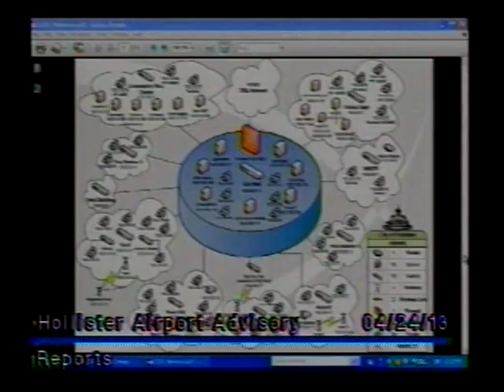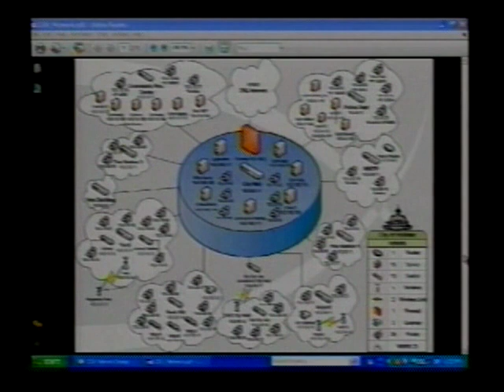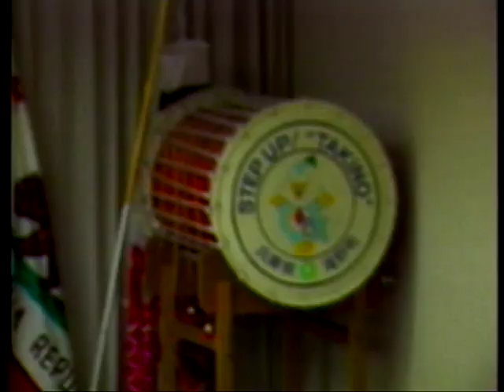Gov Hol AAC 20130424